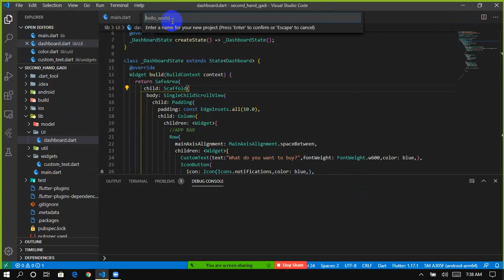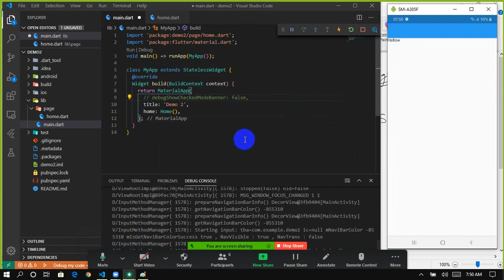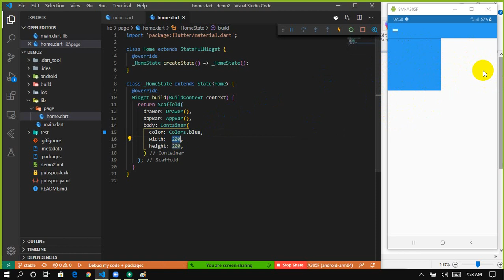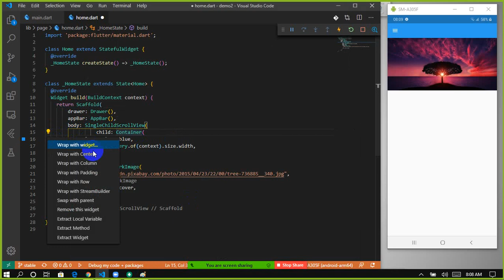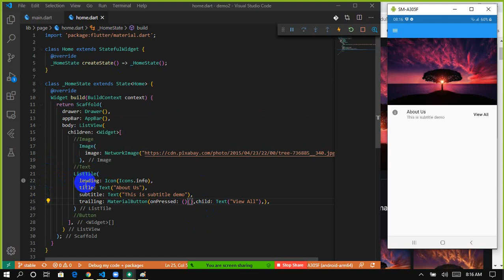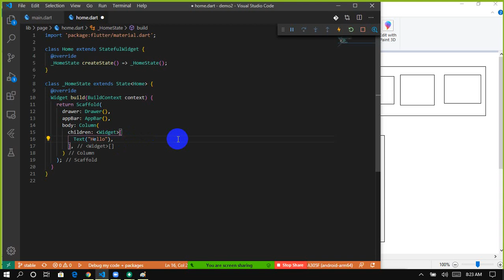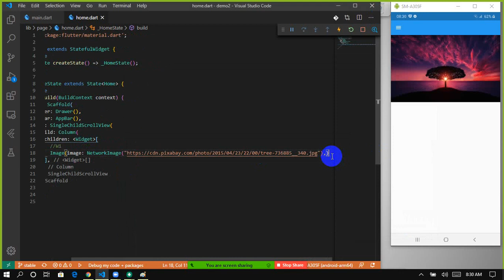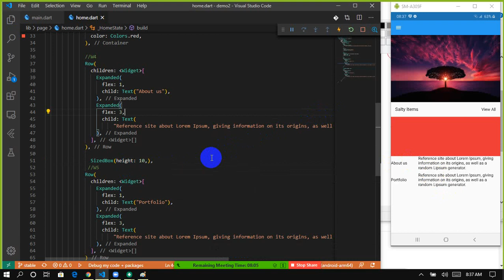Learn Flutter in Nepali | Episode 2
In this video you will learn about different types of widgets